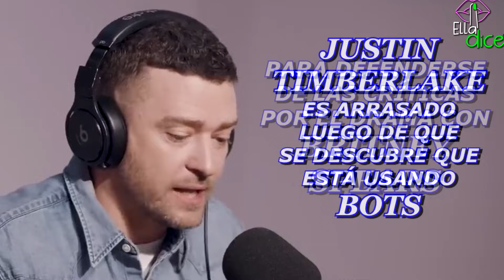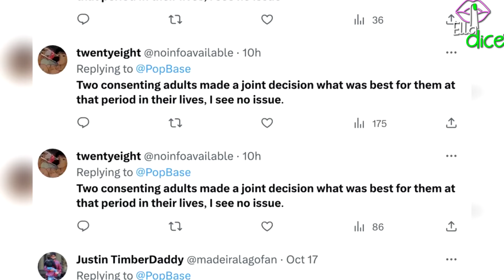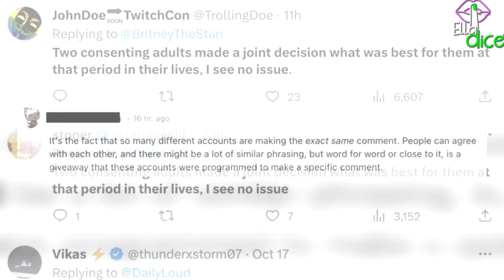WTF... descubren a JUSTIN TIMBERLAKE difundiendo TWEETS falsos tras drama con BRITNEY SPEARS!